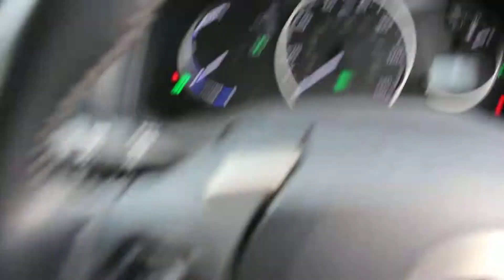2016 CT 200 H